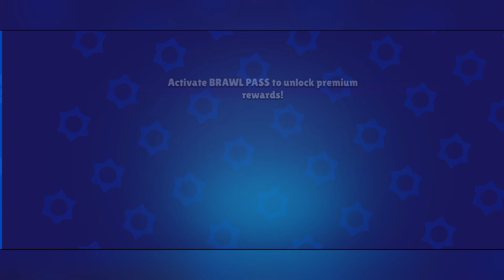😱NEW CURSED DROP IS HERE✅😫 FREE CURSED GIFTS FROM SUPERCELL🎁🤑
video is recorded and edited by ME VALENOK